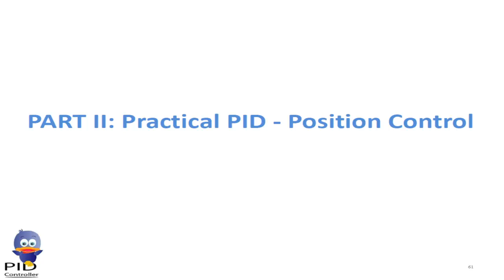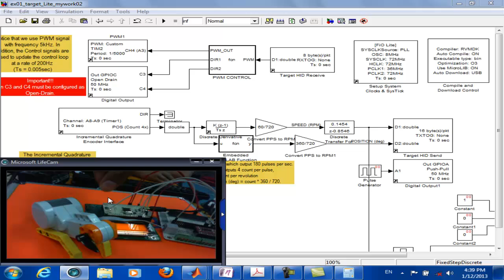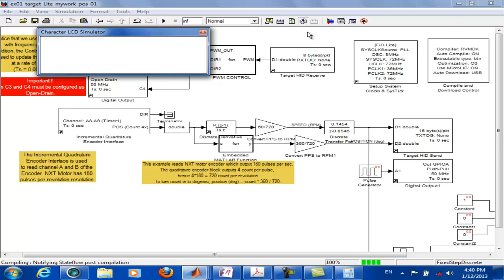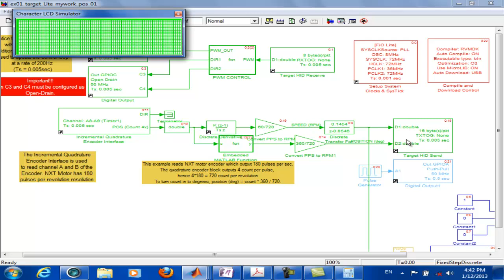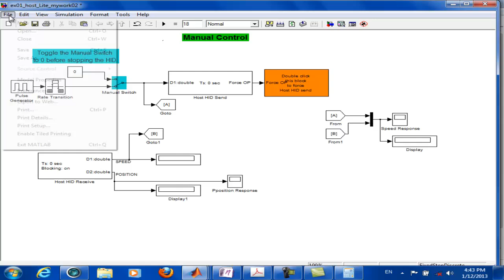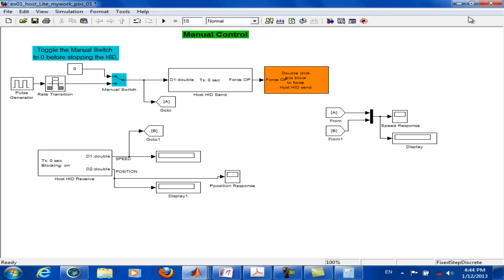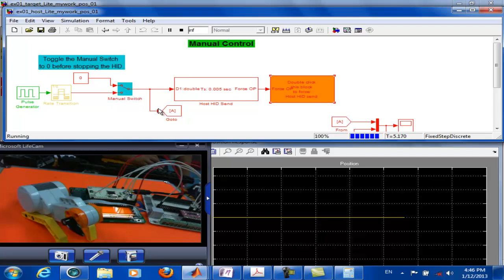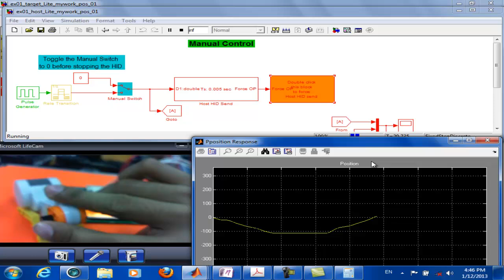12 Hardware Testing for Position Control